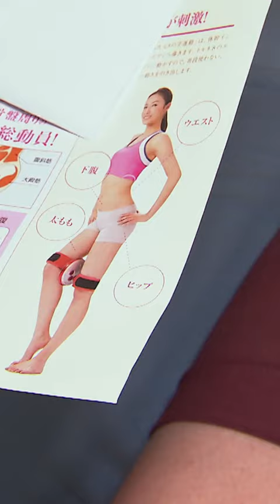Ob sich mit diesem Gerät auch Detlef bald wie ein Blatt im Wind bewegen wird? 🍃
Hot oder Schrott